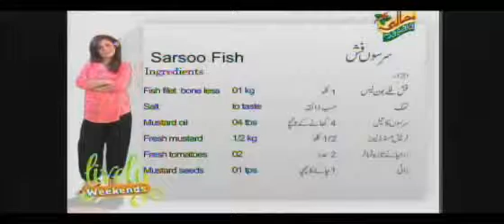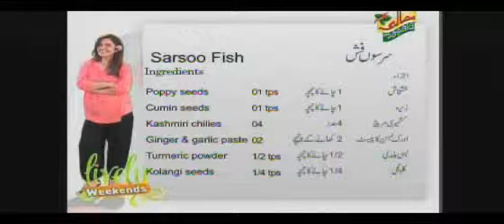Lively Weekends April 2 p3